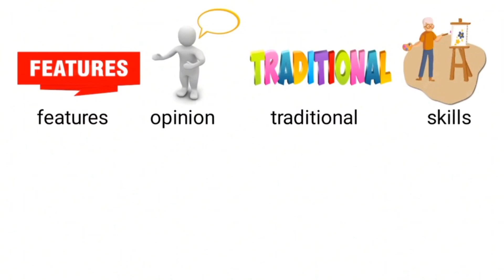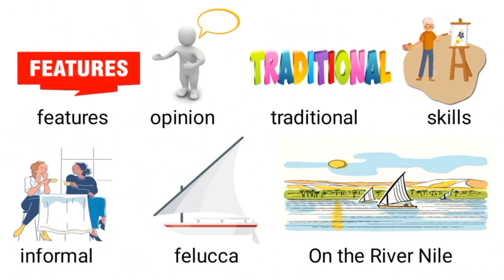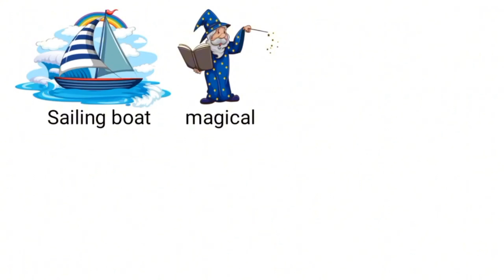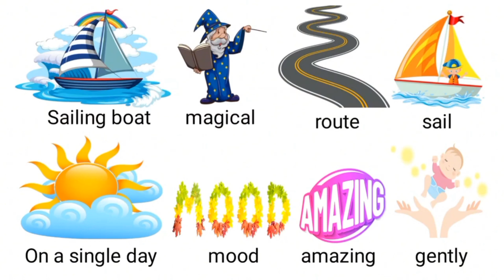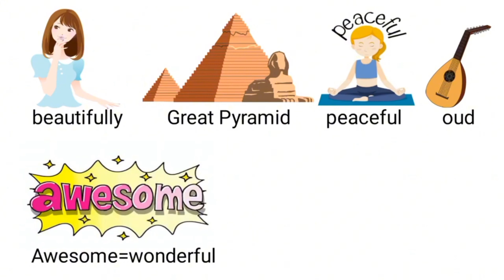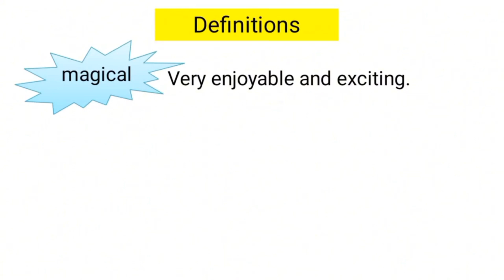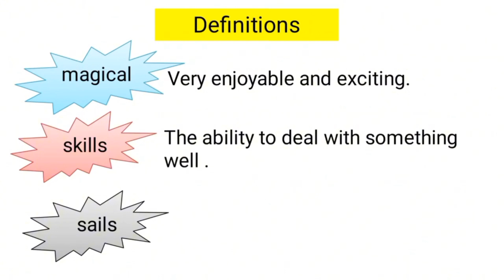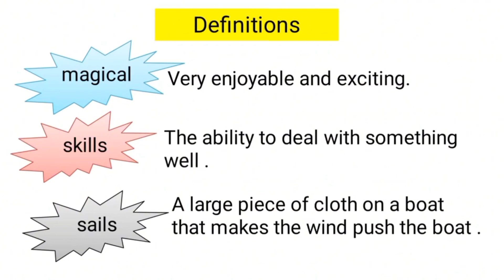كلمات وأفعال الدرسين الرابع و الخامس من الوحدة الخامسه الصف السادس || connect 6 unit 5 lessons 4&5